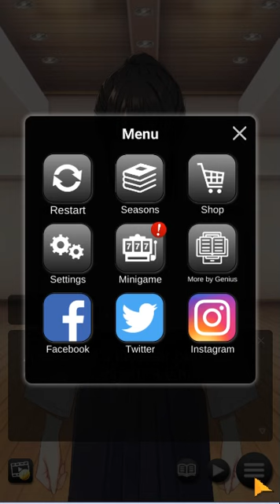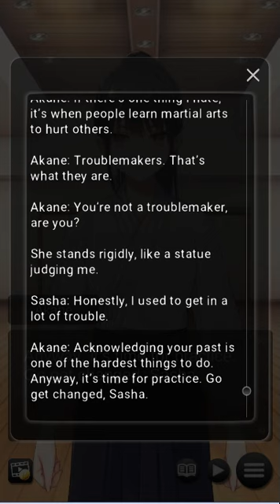After School Girlfriend: Chapter 4